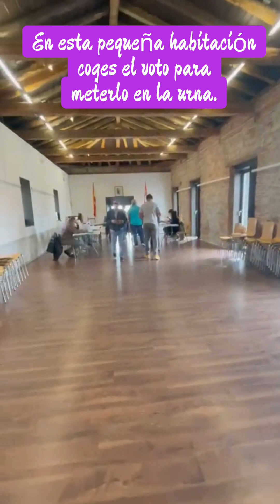Perbedaan Pemilihan Pemilu Wali Kota di Spanyol